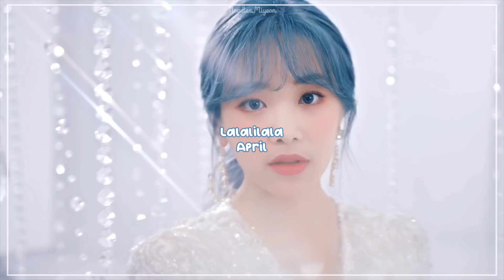Kpop songs i listened to the most recently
Intro: Lxxk 2 u - Yena
Outro: Dumhdurum - Apink